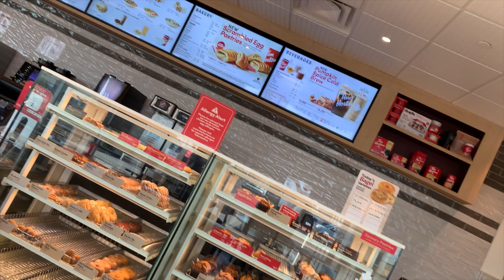Joining A Friend On A Junk Yard Adventure And Tim’s Hortons Parking Lot Vehicle Repairs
For Amazon Link you must use the app and also be set to Canada within the app to see wish list